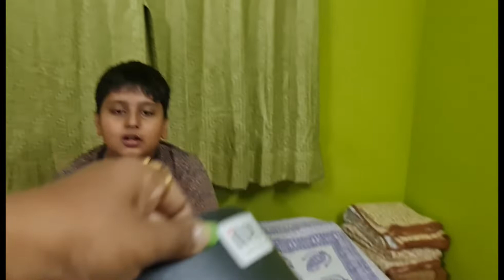Again Puja Shopping : Rouble